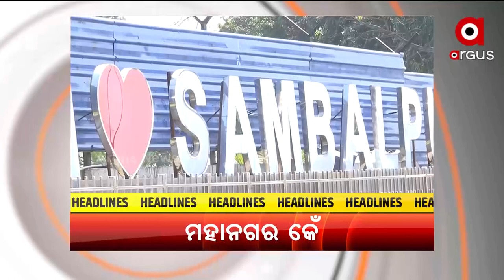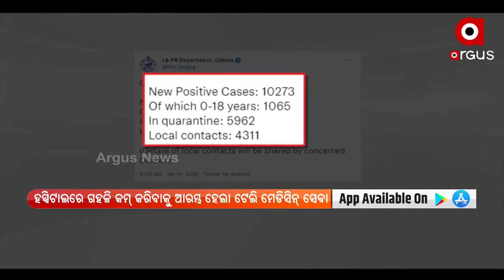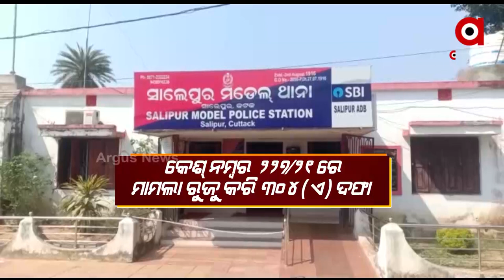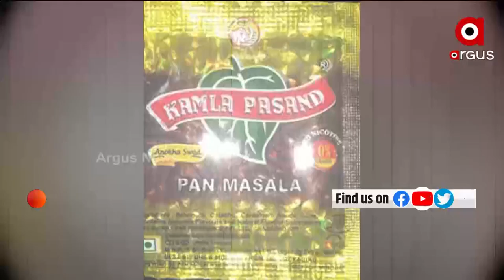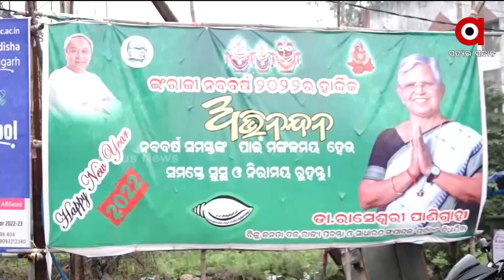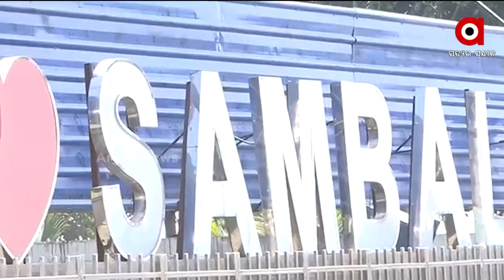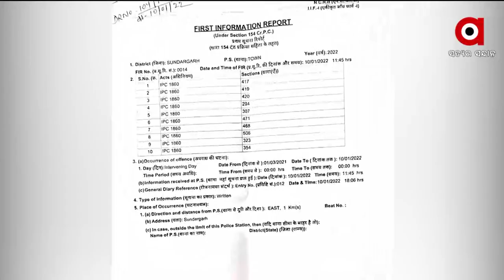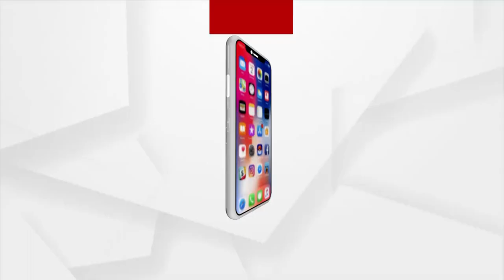Prime Odisha 7pm | 14 Jan 2022 | Argus News